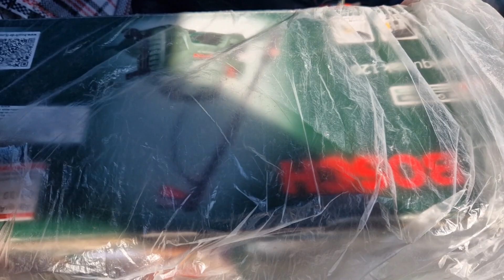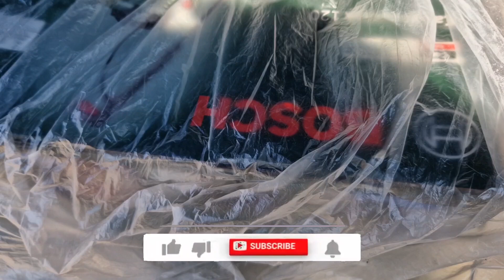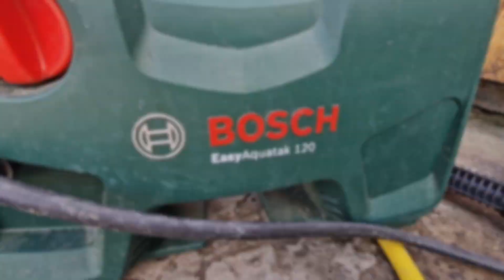Мінімийка Bosch EasyAquatak 120 ПЕРЕВІРЕНА ЧАСОМ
ВІДЕО ПРО МИЙКУ